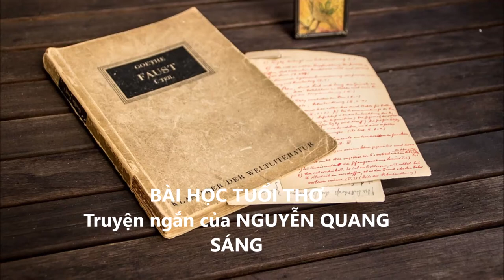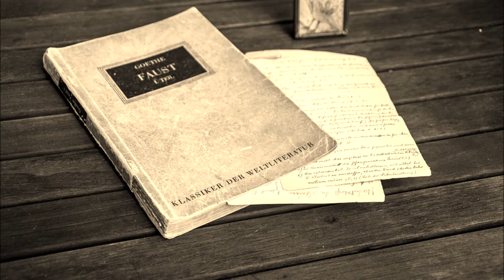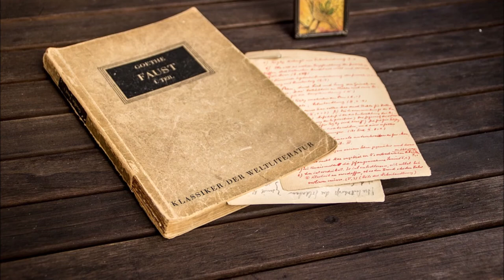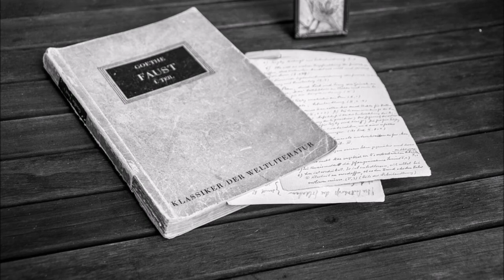BÀI HỌC TUỔI THƠ- Truyện ngắn Nguyễn Quang Sáng/ATV CHANNEL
Sẽ không xa lạ với các bạn đọc thời 8X khi nhắc đến nhà văn Nguyễn Quang Sáng. Họ sẽ cảm thấy quen thuộc vì đã bị  ấn tượng sâu sắc ngay lần đầu tiên học về Chiếc lược ngà với niềm vui được đứa con gọi cha của ông Sáu. Vậy nên, đến với truyện ngắn Bài học tuổi thơ, hẳn độc giả sẽ không ngại ngùng khi nói rằng tác giả là nhà văn viết về chủ đề thiếu nhi khá hay. Bài học tuổi thơ là một tác phẩm được viết vào mùa thu năm 1990 và được nhiều bạn đọc yêu thích, lan truyền một cách mạnh mẽ. Xin mời bạn đọc theo dõi.